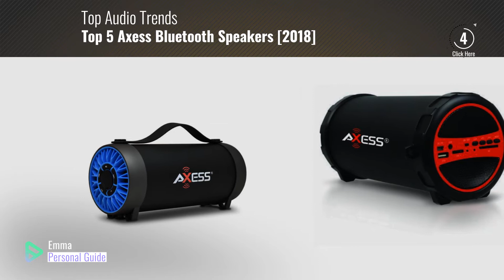Top 5 Axess Bluetooth Speakers [2018]: AXESS SPBT1031 Portable Bluetooth Indoor/Outdoor 2.1 Hi-Fi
* New! 2019 Black Friday / Cyber Monday MP3 & MP4 Player Accessories Deals and Updates.

Black Friday / Cyber Monday AXESS SPBT1031 Portable Bluetooth Indoor/Outdoor 2.1 Hi-Fi Cylinder Loud Speaker with by Axess

Black Friday / Cyber Monday AXESS SPBT1037 Portable Bluetooth Indoor/Outdoor 2.1 Hi-Fi Cylinder Loud Speaker with by Axess

Black Friday / Cyber Monday AXESS SPBT1033 Portable Bluetooth Indoor/Outdoor 2.1 Hi-Fi Cylinder Loud Speaker with by Axess

Black Friday / Cyber Monday AXESS SPBT1034 Portable Bluetooth Indoor/Outdoor 2.1 Hi-Fi Loud Speaker/Sing Along with by Axess

Black Friday / Cyber Monday AXESS SPBT1056 Portable Bluetooth Speaker With Built-In Usb Support, Fm Radio, Line-In by Axess

Black Friday / Cyber Monday AXESS SPBT1041-BK Indoor/Outdoor HI-FI 3" Bluetooth Speaker, Black by Axess

Black Friday / Cyber Monday AXESS SPBT1059 Portable Indoor/Outdoor Bluetooth Media Speaker with Built-In FM Radio by Axess